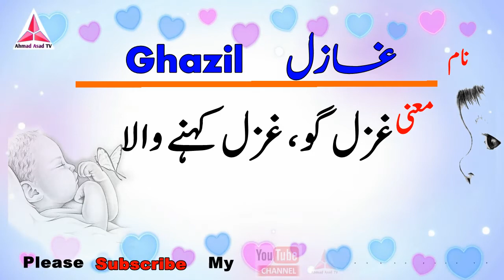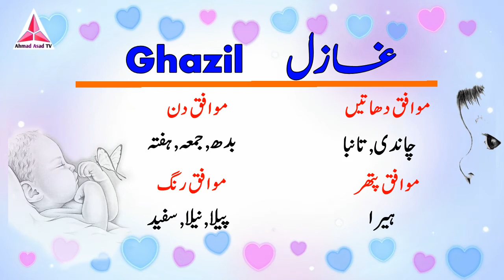Ghazil Name Meaning in Urdu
Hi Friends